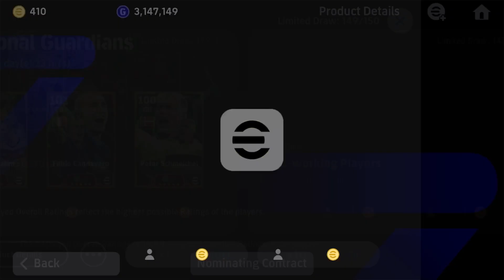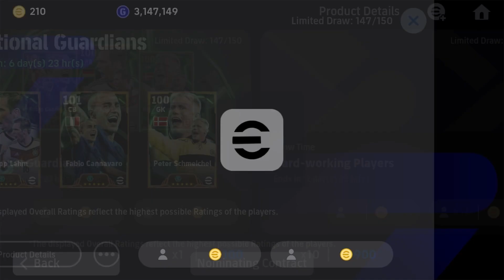Epic National Team Guardians Pack Opening eFootball 2025 Mobile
Efootball 25

Epic Fabio cannavaro efootball 25
Epic Peter schmeichel efootball 25
Epic lahm efootball 25